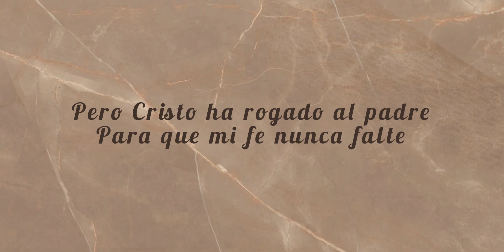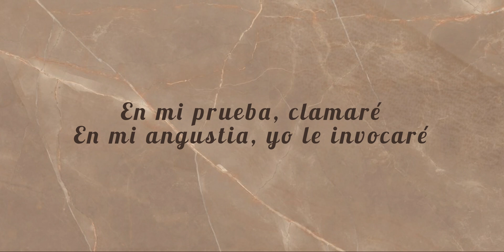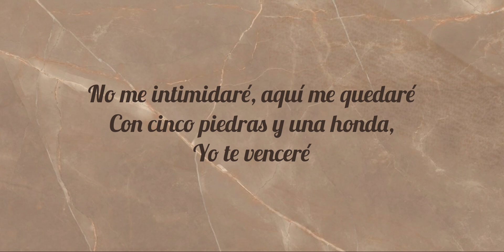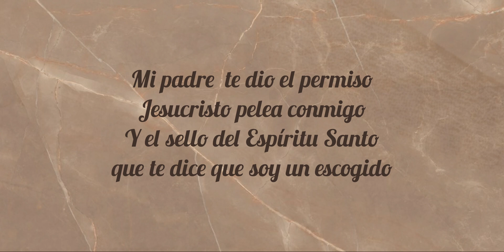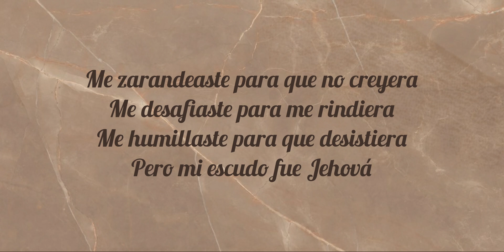ZARANDEO - Tamara Yambó (Letra)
Hola, Dios te bendiga.
de vez en cuando hago estos videos sencillos de letras de alabanzas que continuamente me ministran.
Regálale un like a mis videos y que sean de bendición para tu vida.

Disclamer:
LOS VIDEOS CREADOS POR ESTA SERVIDORA, NO SON OFICIAL.
Contáctame para removerlo.
Por Instagram: sahominegron

Este video está hecho solo con fines de entretenimiento.
TODA LA MÚSICA PERTENECE AL PROPIETARIO.